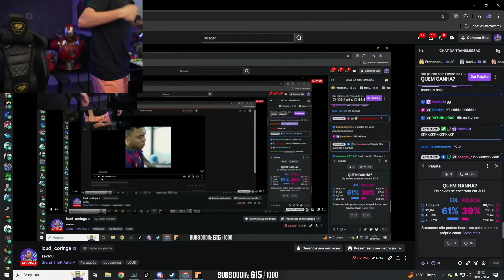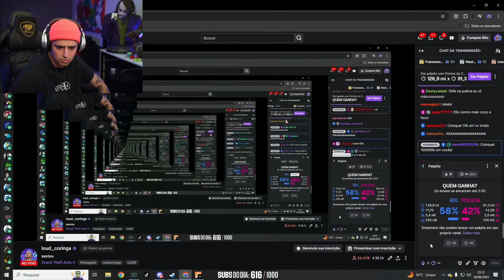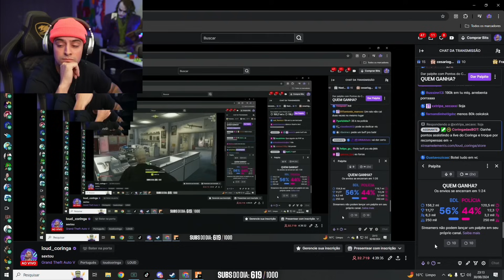LEVI FAZENDO AMMUNATION COM A TSUUKI E A DAMA - GTA RP #528